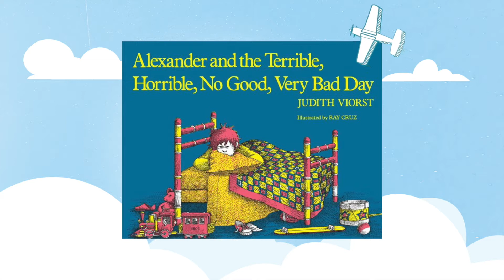SCR Story Time: Alexander and the Terrible, Horrible, No Good, Very Bad Day